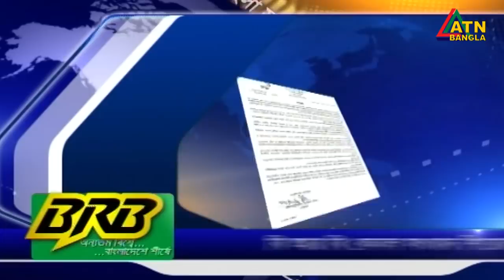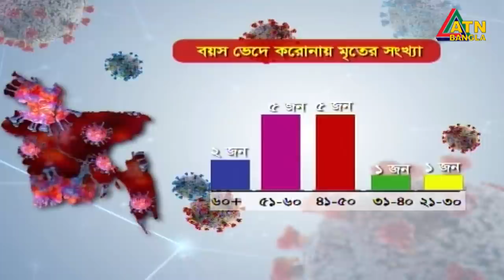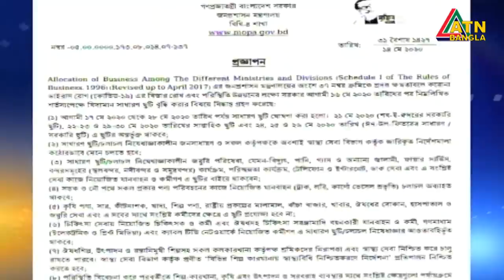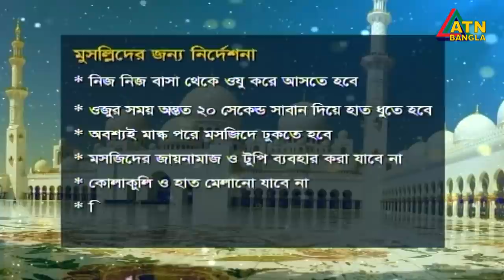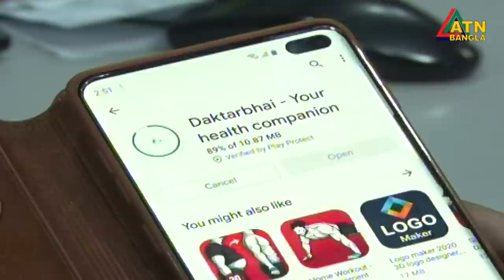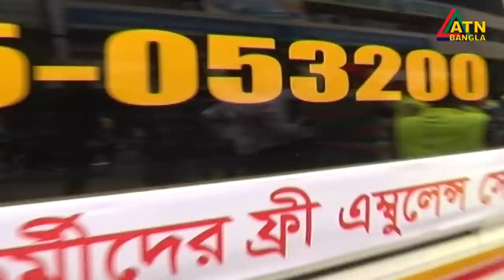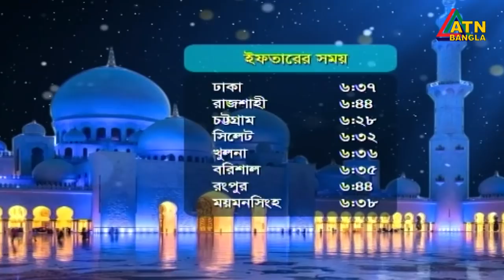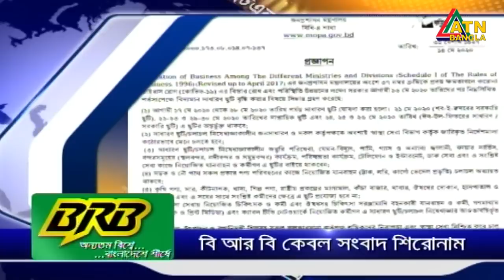এটিএন বাংলা রাত ১০টার সংবাদ । 14.05.2020 | ATN Bangla News at 10 PM